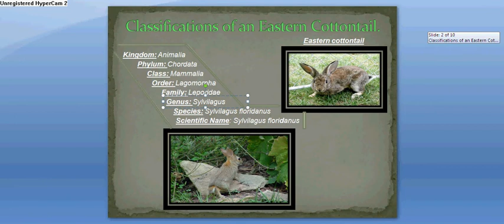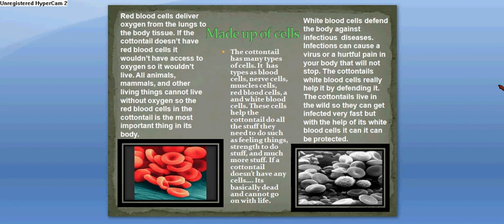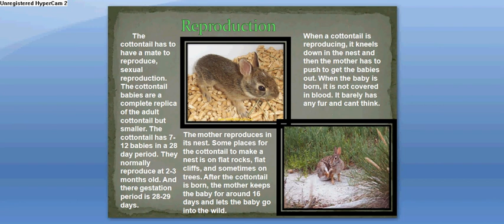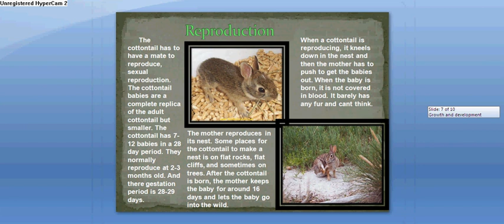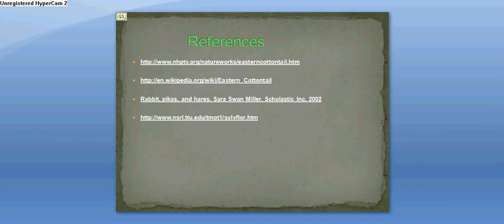Eastern cottontail report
this is a powerpoint to help you people at school if you have a project on the eastern cottontail.